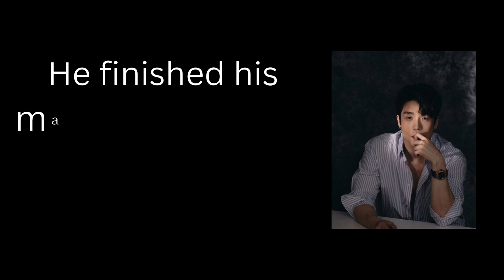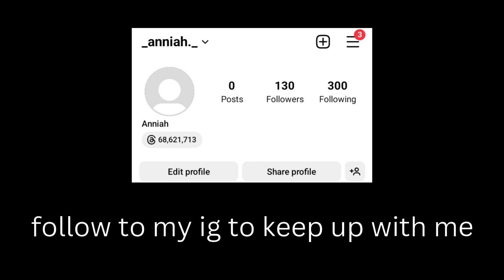10+ facts about 2AM Changmin you didn't know but needs to know now🌷